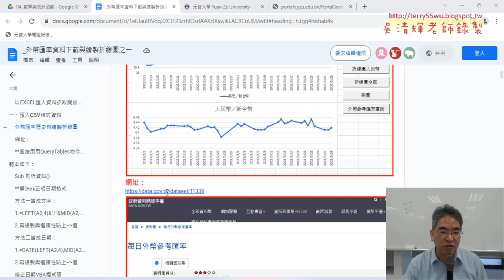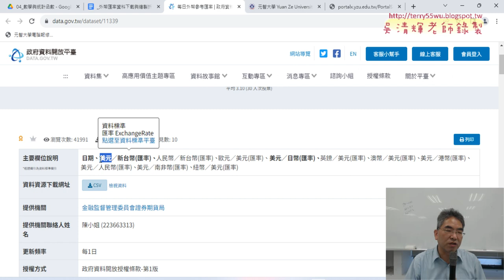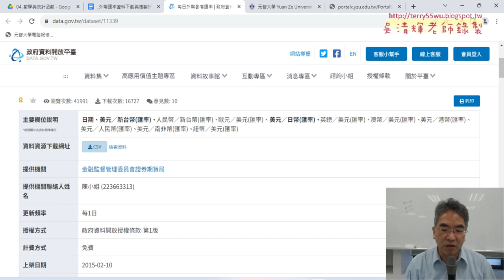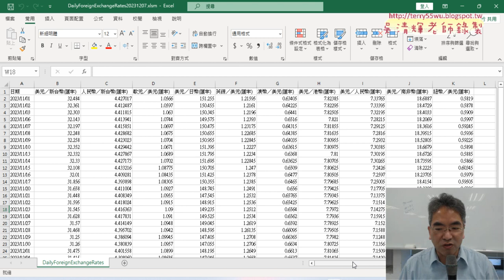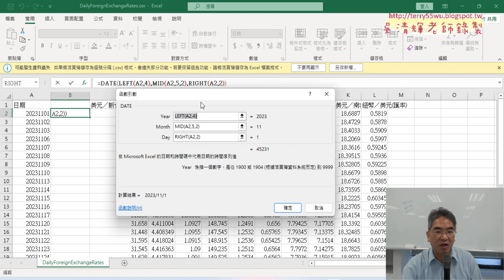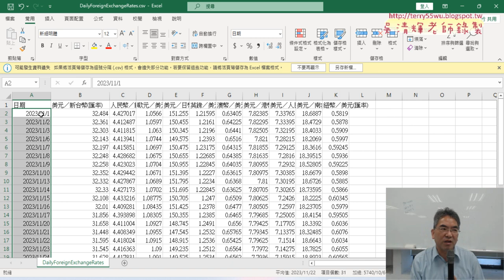01 重點複習修正日期函數